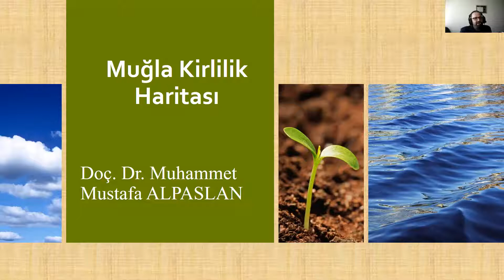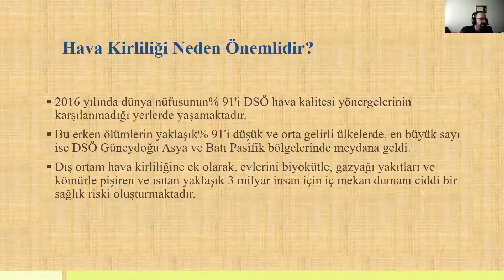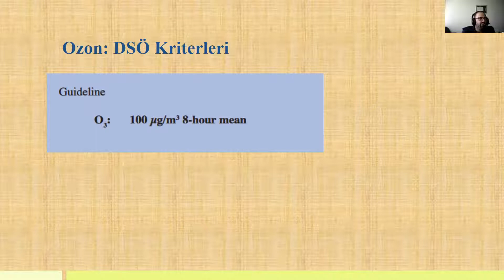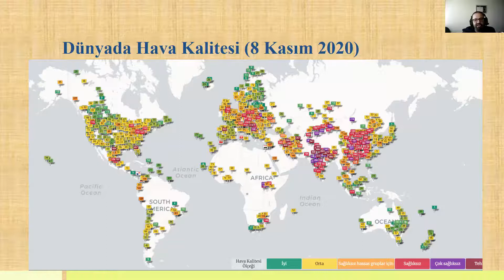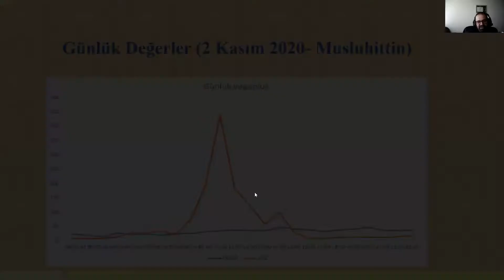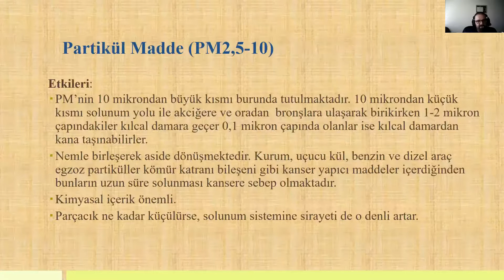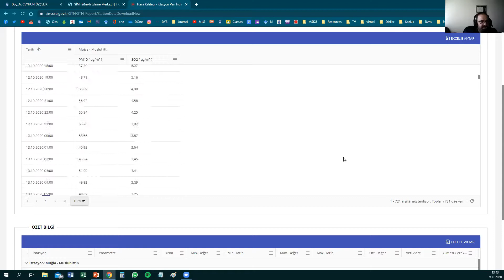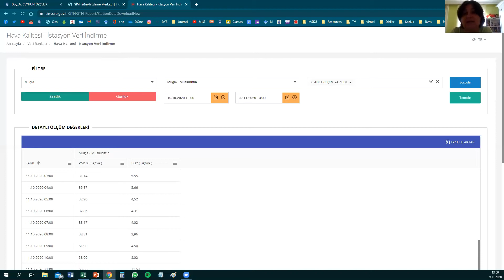9- Muğla Kirlilik Haritası - Doç. Dr. Muhammet Mustafa Alparslan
MSKÜ - Sürdürülebilirlik Eğitimleri Webinar Serisi 2020